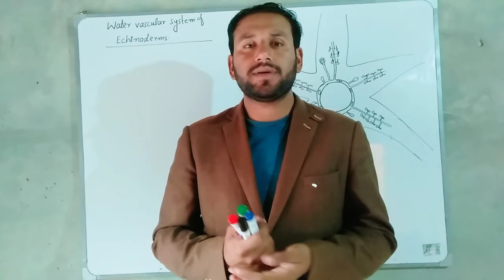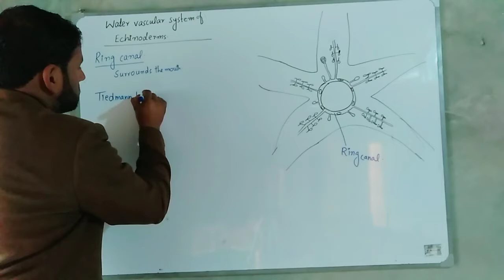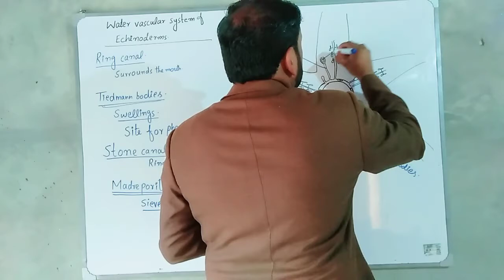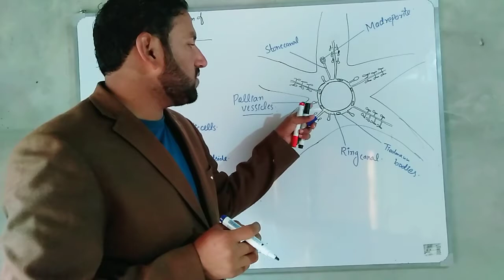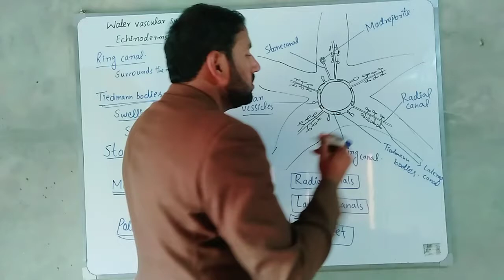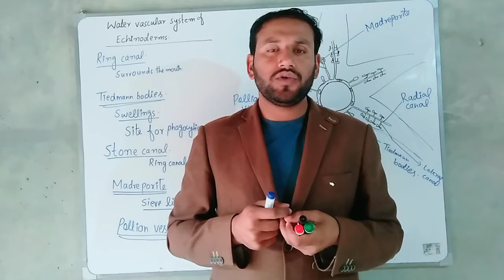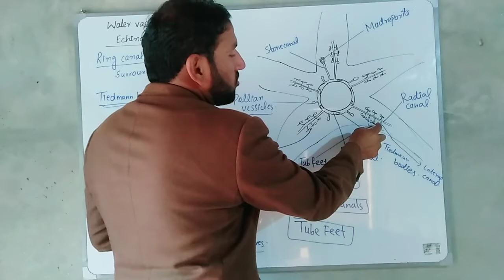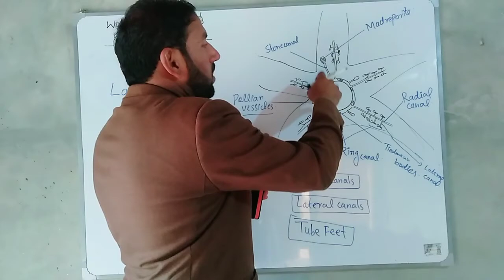water vascular system of Echinoderms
Water vascular system of phylum Echinodermata and its importance